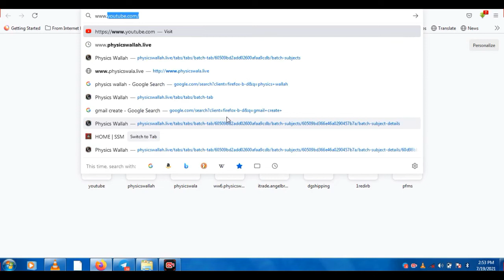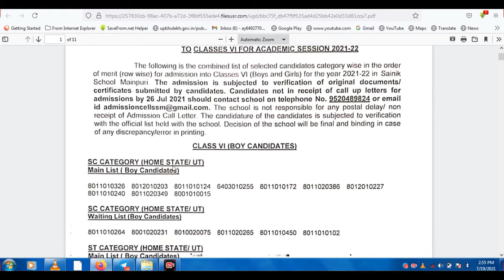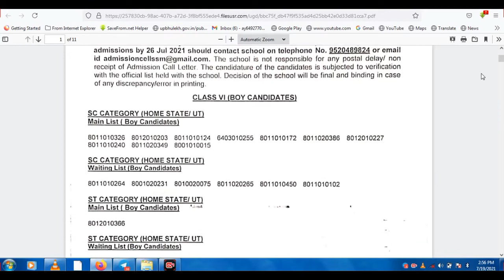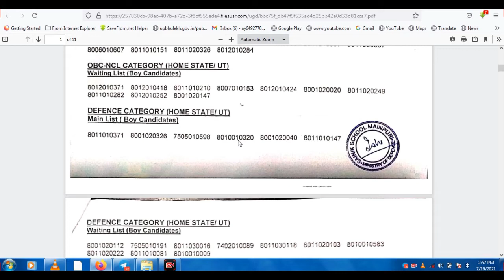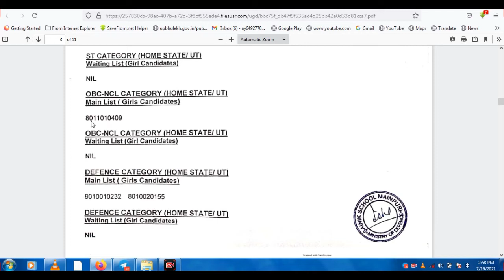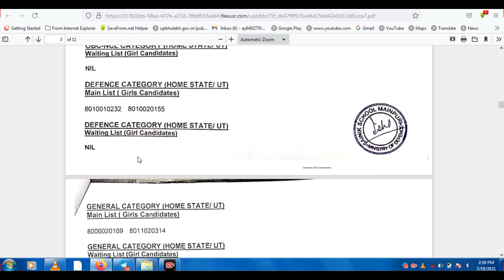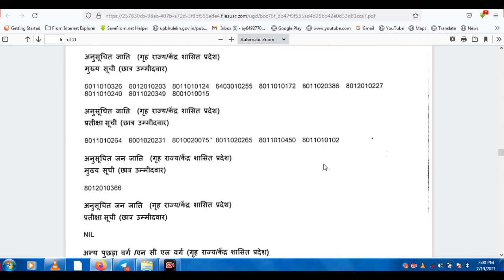Sainik school Mainpuri final merit list 2021.